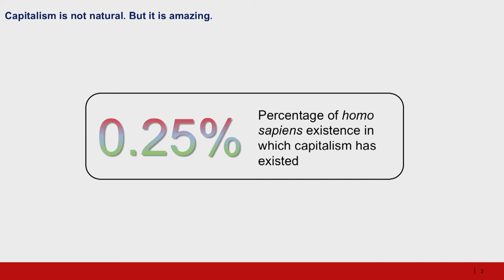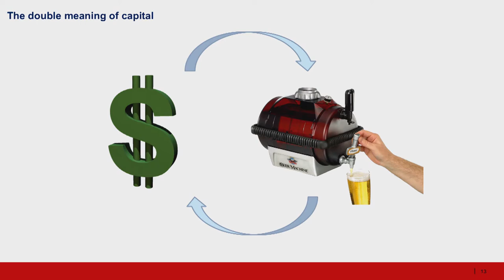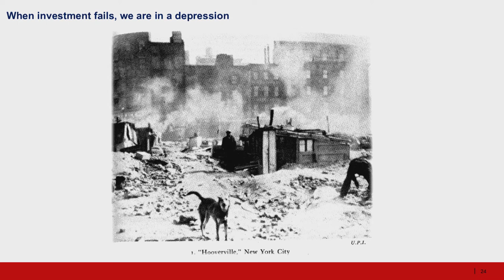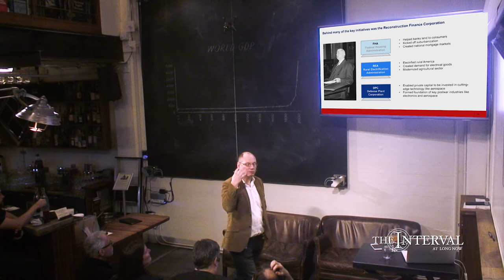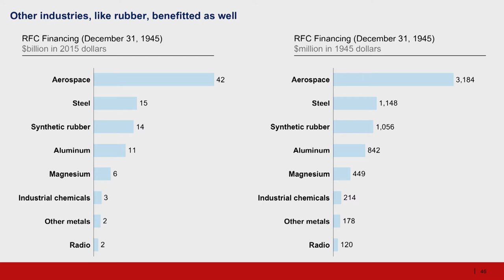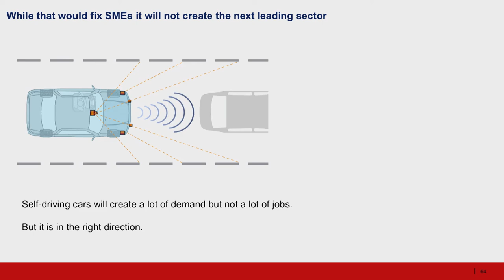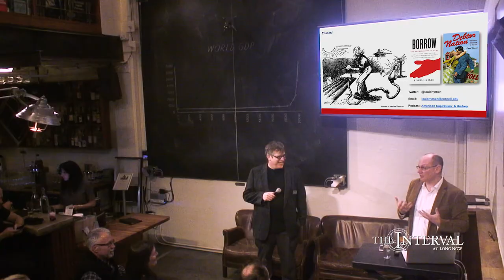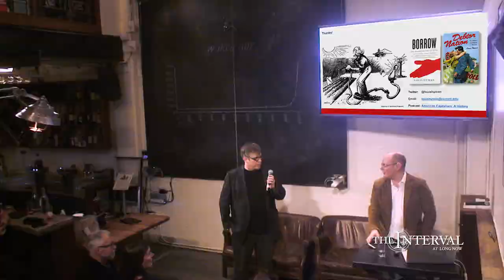The New Deal You Don't Know | Louis Hyman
Historian of capitalism and author of “Borrow: The American Way of Debt” discussed deep economic history and a forgotten chapter of the New Deal era: how capitalism itself stalled in the Great Depression; and what government, allied with entrepreneurs, did to jump-start capitalism. The question is: could it happen again today?

"The New Deal You Don't Know" was given on January 26, 02016 as part of The Long Now Foundation's “Conversations at The Interval” Salon Talks. These hour long talks are recorded live at The Interval, our bar, cafe, & museum in San Francisco. Since 02014 this series has presented artists, authors, entrepreneurs, scientists (and more) taking a long-term perspective on subjects like art, design, history, nature, technology, and time. To follow the talks, you can: